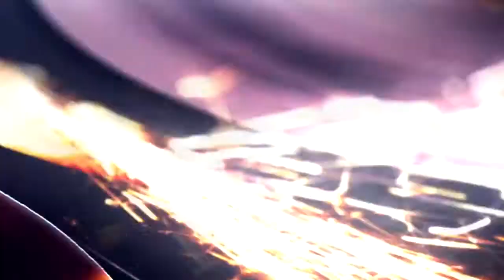Resident Evil 7 #10 "Entrada al cumpleaños" | Let´s play en español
Un misterioso mensaje conduce a Ethan Winters a una siniestra mansión en una plantación de los campos de Lousiana. Con el peligro acechándo en las sombras de cada pasillo y la desquiciada familia Barker decidida a matarle cueste lo que cueste, deberá encajar todas las piezas de este rompecabezas y descubrir la horripilante verdad que esconde en su lucha por sobrevivir.